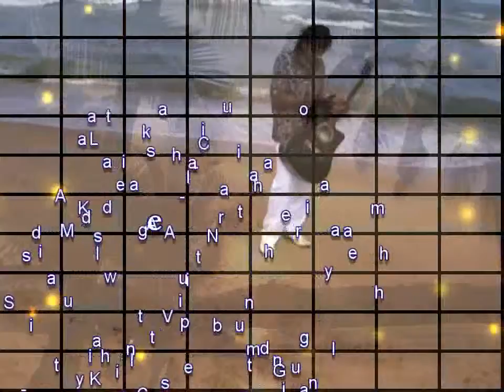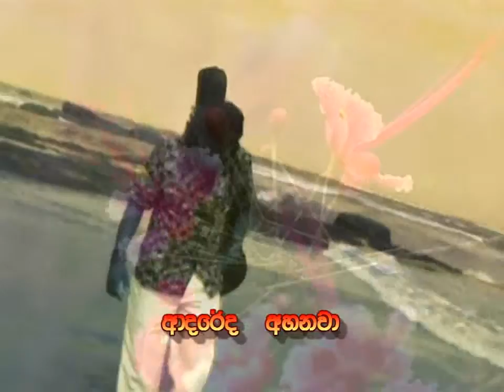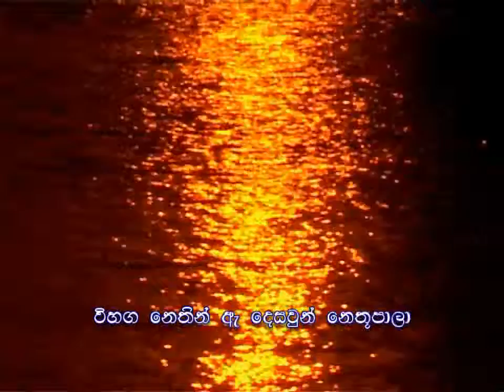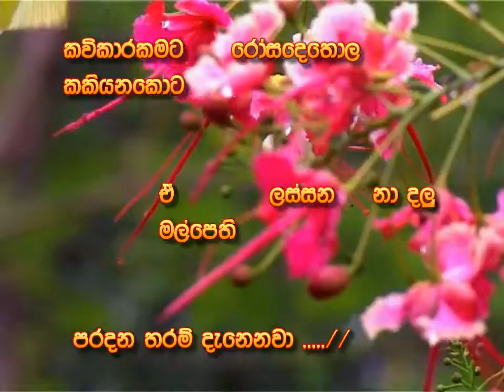chandana kawikara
Produced Topcom Teleshine Film Creations